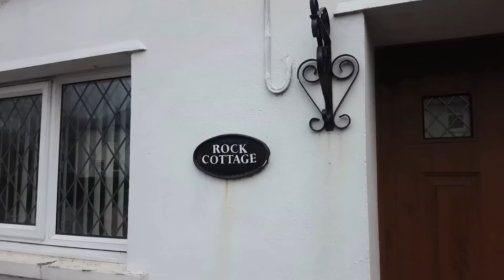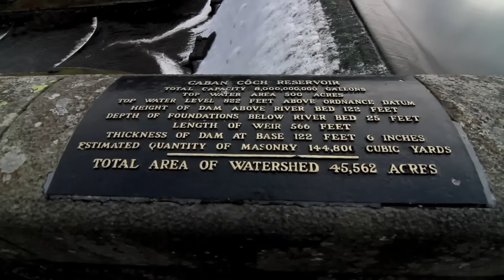Elan Valley EXTREME and STRONG man made Waterfall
Man made waterfalls are incredible, breathtaking scenery.  Elan Valley a favourite one in Wales, close to a friendly town called Rhayader.

Activities for all; Mountain biking, Motocross, Trekking, Camping,
Old Swan Tea Rooms & Cake Shop in Rhayader!

The Bike shop of Mr Clive is Clive Powell Mountain Bikes in Rhayader!